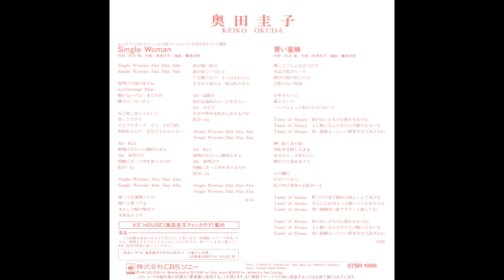[1987] Keiko Okuda - Single Woman / Aoi Mitsubachi (Full Vinyl Single)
Tracklist:
1. Single Woman ("Konna Gakuen Mita Koto Nai" Theme Song) [0:00]
2. Aoi Mitsubachi [4:16]

Arranged by Shiro Sagisu
Ripped/scanned from my vinyl copy

My rip of a 7-inch single containing two songs by Keiko Okuda—none of these have yet to be released on CD or via digital means.
Track 1 was used as the theme song for the 1987 TV drama "Konna Gakuen Mita Koto Nai!" (こんな学園みたことない!)—track 2 is original.